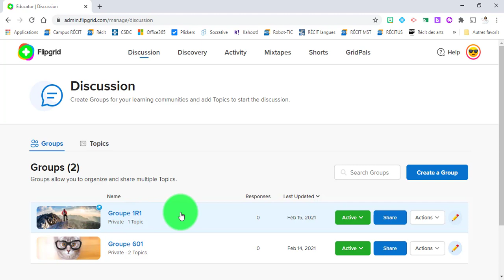Flipgrid - Acceptation invitation coenseignant